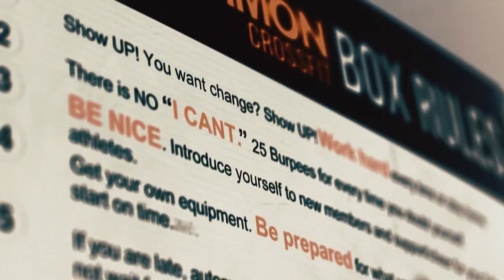We'd like to welcome Uncommon Fitness in El Paso, TX, to the BMI Network!